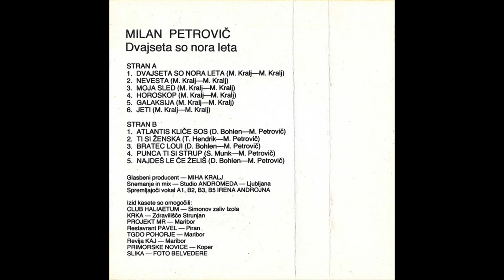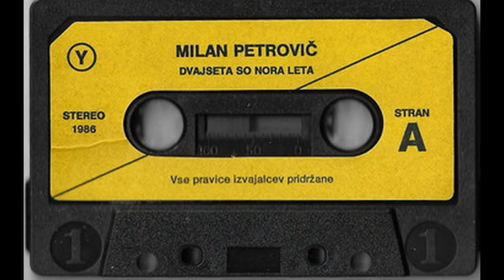Milan Petrovič - Punca Ti Si Strup (italo-disco, Yugoslavia, 1986)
Югославский певец Милан Петрович. Словенец. В 1986 году выпустил магнитоальбом "Dvajseta So Nora Leta" ("Двадцать сумасшедших лет"). На стороне А песни оригинальные, написанные композитором Михой Кралем специально для Милана Петровича. На стороне В же перепевки на словенском разных западных исполнителей, в частности Modern Talking, Bad Boys Blue и... кого-то ещё. Песня Punca Ti Si Strup со стороны В, то есть перепевка, но оригинал неизвестен. Композитор - какой-то S. Munk.

П.С. Оригинал Kay Franzes ‎–Take Me And You'll Win (1985).

АП нет.